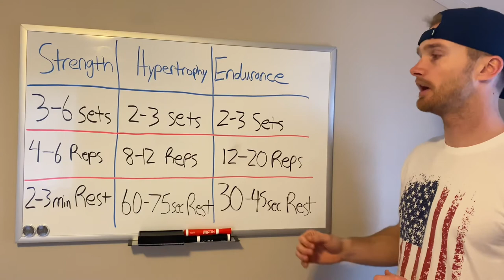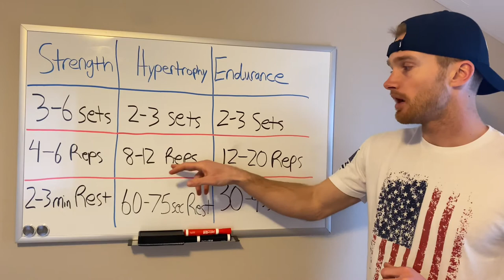Strength vs. Hypertrophy vs. Endurance Training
🤔𝑫𝒐𝒆𝒔 𝒀𝒐𝒖𝒓 𝑻𝒓𝒂𝒊𝒏𝒊𝒏𝒈 𝑴𝒂𝒕𝒄𝒉 𝒀𝒐𝒖𝒓 𝑮𝒐𝒂𝒍𝒔?

I think this is a really great question to ask yourself because (myself included), there are many times when I find myself training aimlessly with no goal in mind which can lead to boring workouts or even quitting a program altogether.

💡In this video, I go over the 3 main training goals (strength, hypertrophic, and endurance) when it comes to weight lifting and how you can best achieve those goals.